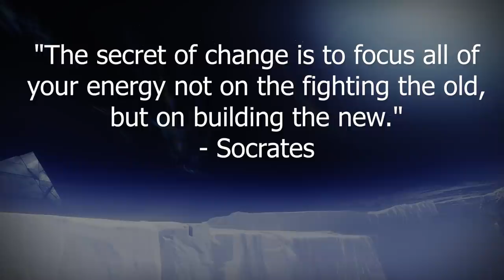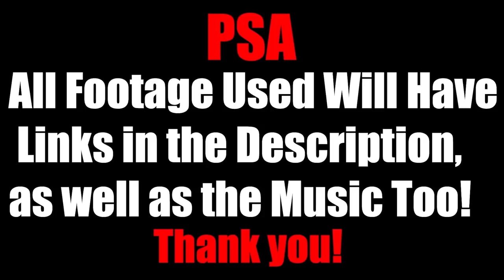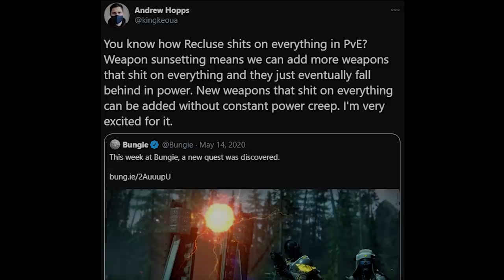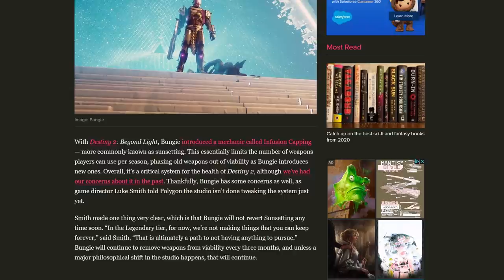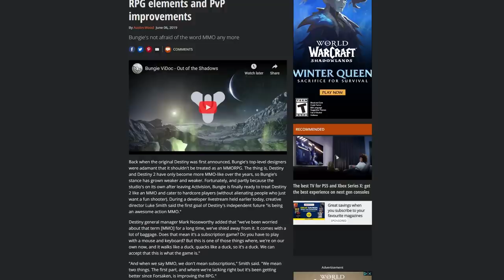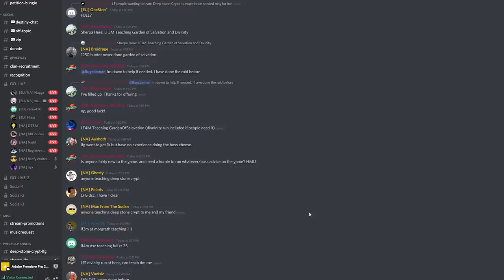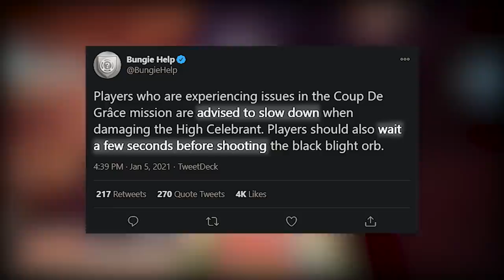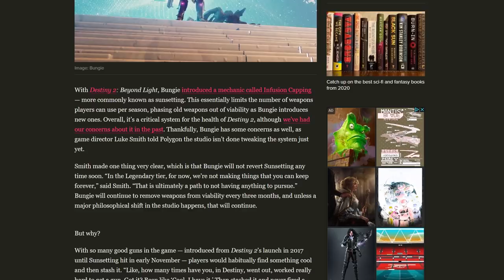Destiny 2 Desperately Needs To Change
Thank you to everyone that pitched in to make this video possible!

Destiny 2 Desperately Needs To Change for the betterment of the developers, the players, some casual, some hardcore. This video is not intended to bag on developers/ attack them, this video is here to be heard. There is no part of me that loves talking poorly about the game I love, but it must be done. This video talks about Sunsetting of weapons and armor, Loot Incentive, and Challenging Content. All of these issues being brought to light in the Season of the Hunt! Anyways, enjoy this one!

Time Stamps of Each Part:
Intro: 00:00
Sunsetting: 02:56
Loot Incentive: 11:09
Challenging Content: 17:55
Seasonal Content: 23:41
Finale: 31:17